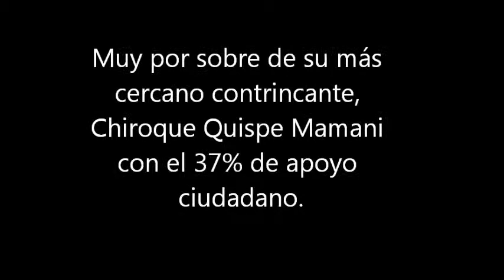Hilaria Supa Huamán, Presidenta del Perú 2016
Según la última encuesta, la ciudadanía le ha dado un rotundo apoyo a la candidatura presidencial de Hilaria Supa para el año 2016.